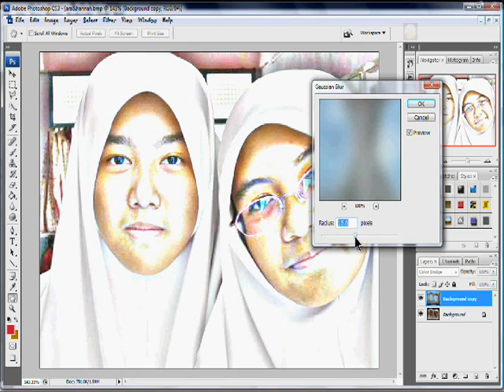PHOTOSHOP CLASS - CHANGE A PHOTO TO POTRAIT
TRANSFORM YOUR IMAGE TO A SKETCH/DRAWING OUTLINE.
NO NEED A HARD WORK TO DRAW YOUR OWN IMAGE.
JUST OPEN PHOTOSHOP... AND IT'S SETTLE!

KEEP WATCHING!